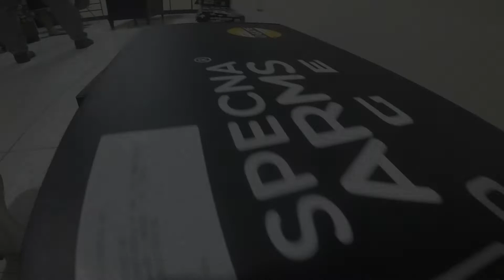ARMA QUE VEIO DISPUTAR COM A KRYTAC | DISPONIVEIS NO ARMEIRO FABIO 06 | REVENDEDOR OFICIAL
APOIADORES DO CANAL: ARMEIRO FABIO 06 | LP BORDADOS